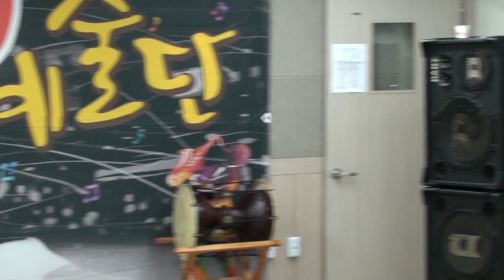가수 장정석 추억의 소야곡 /손인호 * 나누리예술단 2019.8.10.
각종 행사및 공연 문의 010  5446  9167.